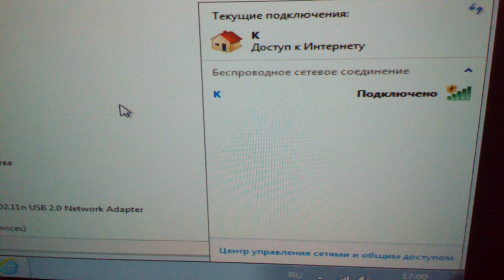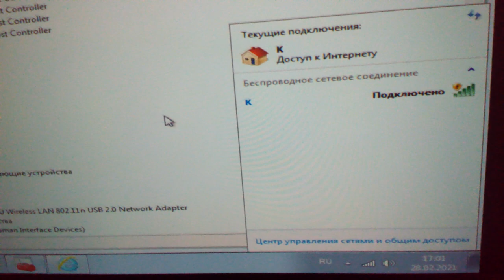Свисток вайфай приёмник USB под Windows 7 Realtek